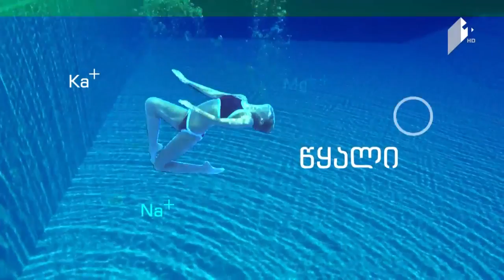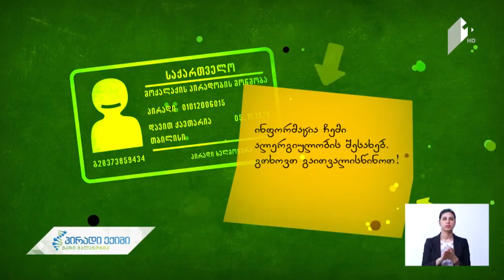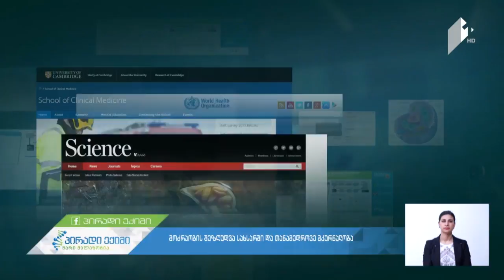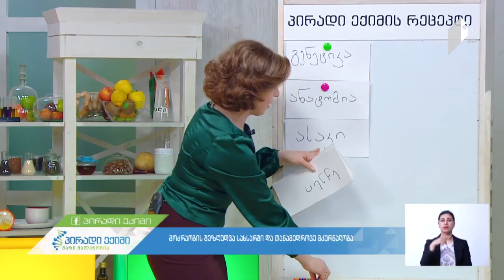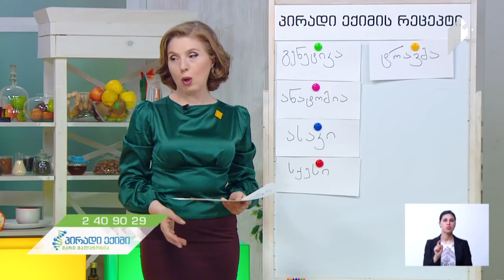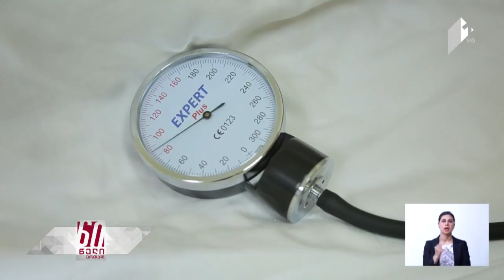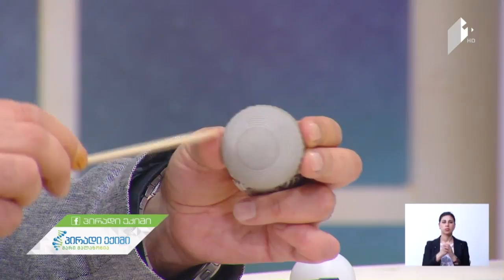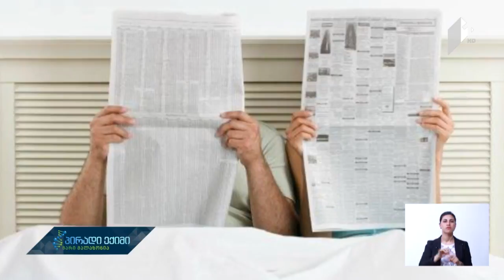მოძრაობის შეზღუდვა სახსარში და თანამედროვე მკურნალობა/ 11 მაისი/ 2017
პირადიექიმი - გადაცემის სტუმარი: ორთოპედ-ტრავმატოლოგი - რამაზ აღლემაშვილი.